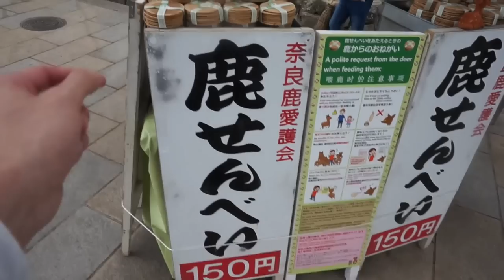Cose da vedere a NARA in Giappone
Ecco qui tutto quello che ho fatto durante il mio Viaggio a Nara a giocare con i cervi. Se vi piacciono questi video di viaggi vi consiglio questa playlist

THINGS TO DO IN NARA
奈良にいってみた。鹿と奈良ホテル最高！

Ho anche un canale dove carico cose random il Sabato alle 12:00